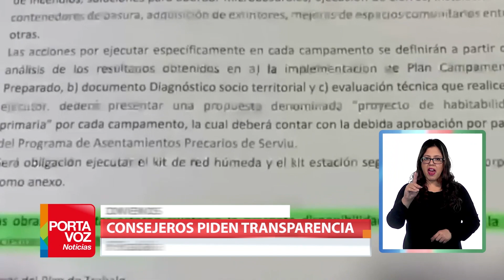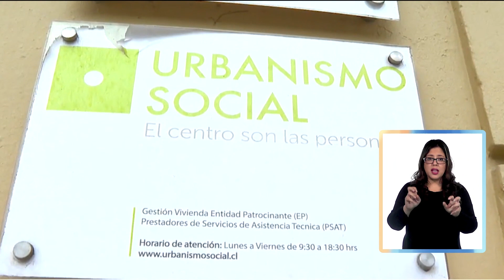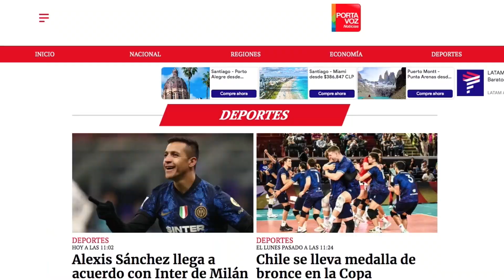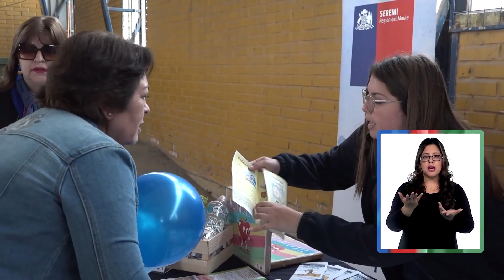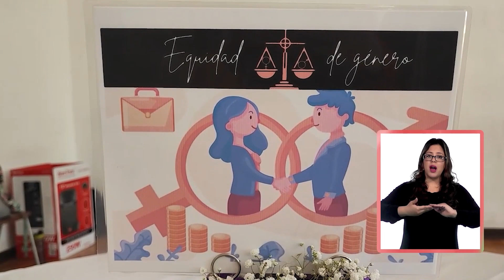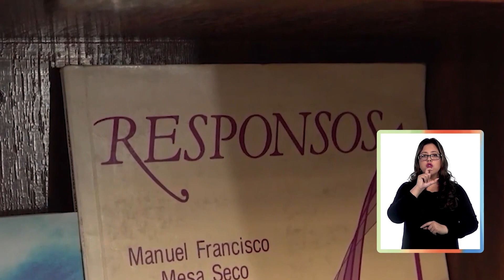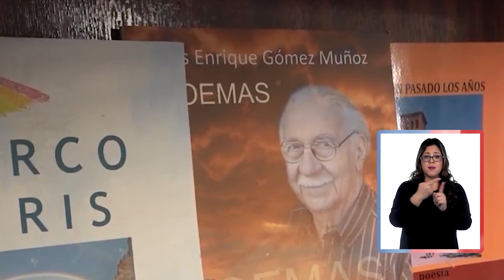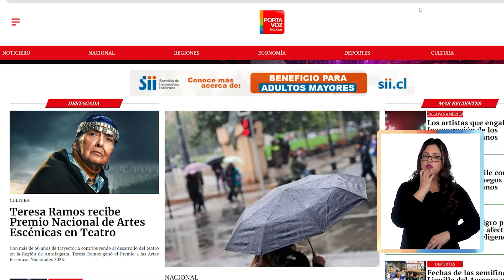Portavoz Noticias - Jueves 16 de Noviembre 2023